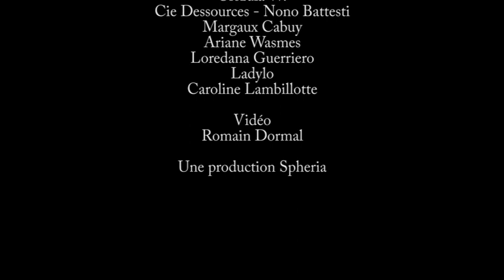Benoit Finaut - ExpOsmosis II (Spheria 2016)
Exposmosis - 2nd edition
Benoit Finaut & Aurélie Wagemans - Cie Osmosis

Une exposition en mouvement. Un happening surprenant et audacieux. Danse, concert, photos, body painting, video art, dessin, peinture, installation...
Capté le 22 avril 2016 au W:HALLL. Image Romain Dormal.

Spheria se veut une école familiale et originale depuis 2007. C'est un lieu où se mêlent apprentissage, respect, ouverture, transmission et culture. Spheria propose des cours de danse de différent style et niveaux pour tout âge dès 4 ans.